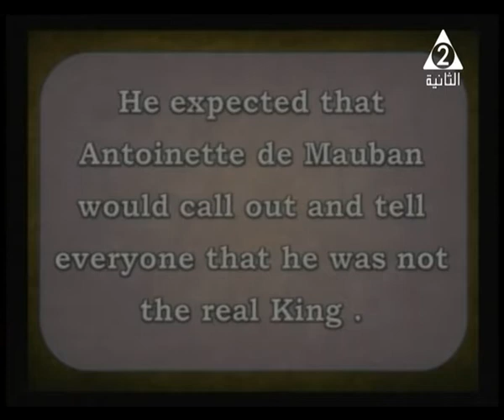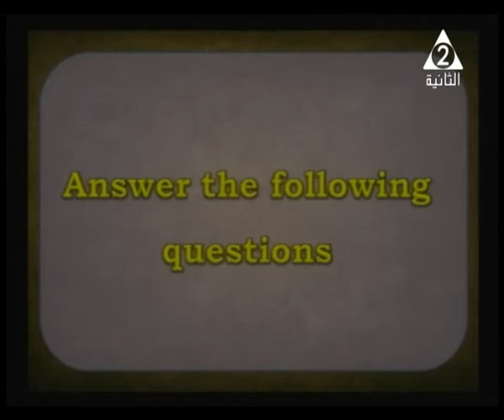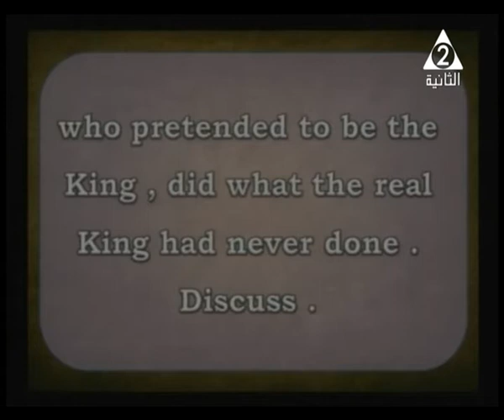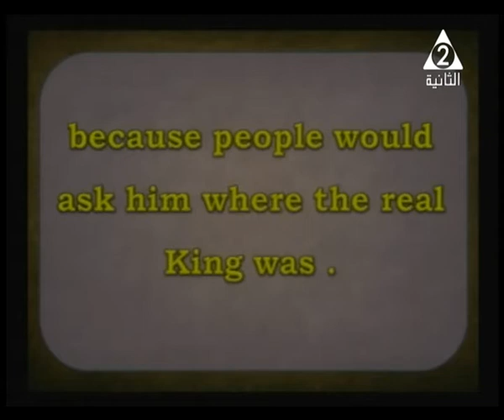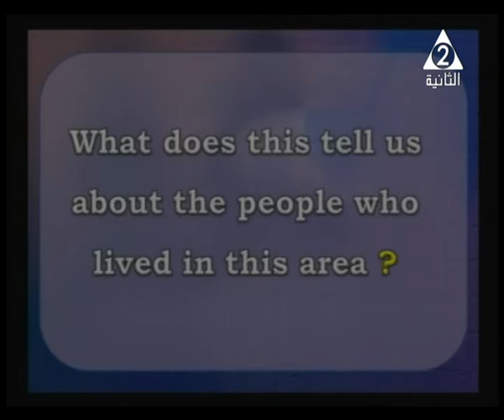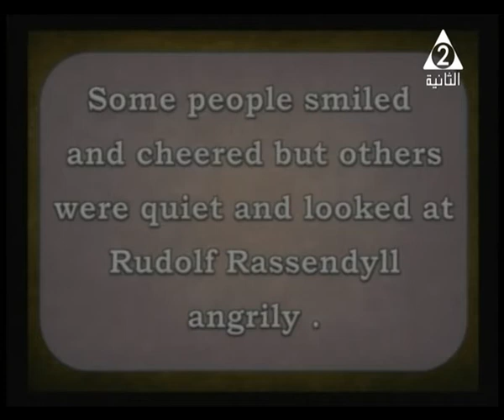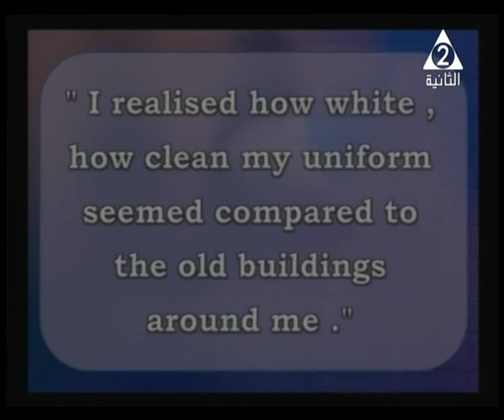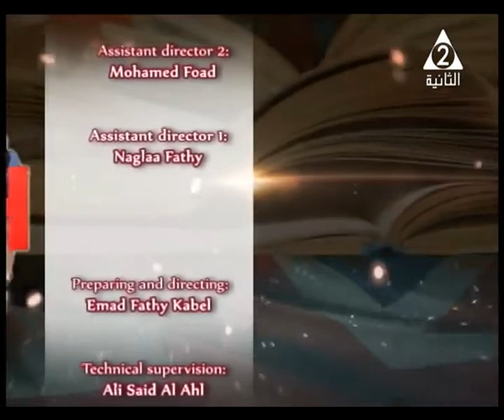29-10-2016 لغة انجليزية للثانوية العامة التليفزيون المصري